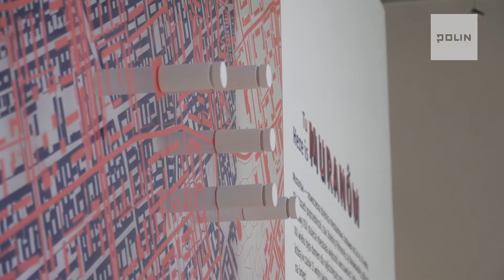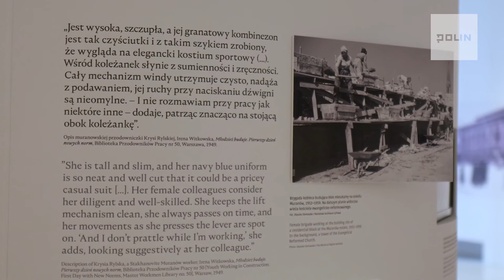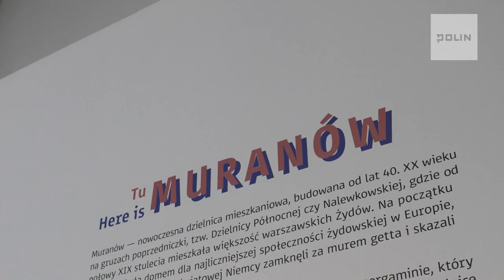Tu Muranów: historie - Justyna Szadkowska, Tatemono | Muzeum POLIN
Zastanawiacie się, jak powstał projekt scenografii wystawy „Tu Muranów” i czym był inspirowany?  Posłuchajcie jednej z autorek koncepcji: Justyny Szadkowskej z pracowni architektonicznej Tatemono.

Wystarczy zrobić przelew, na dowolną kwotę, na numer konta:
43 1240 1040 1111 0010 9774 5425